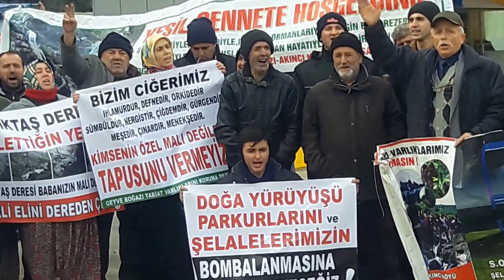GEYVE BOĞAZINDA DİRENİŞ